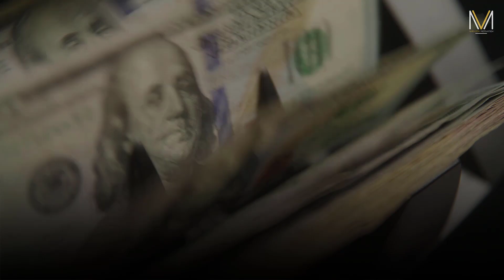Learn From Your Past & Move On - Great Motivational Video 2022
Focus on yourself, your mission, your goals, and your dreams. And don’t let yesterday take up too much of today.

Footage licensed through Filmpac and Videoblocks.

Varazda Records Music:
The Pathway To Triumph